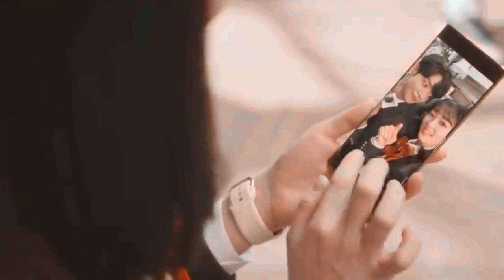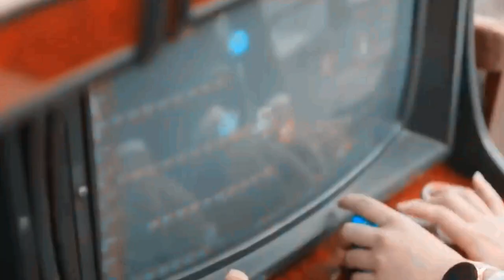Kore Klip - Düşün ki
kore klip izle aşk kore klipleri klip kore klipleri aşk okul aşkı kore klip extraordinary you kore klip kaderini kendin yaz kore klip dan ho haru namjoo kdrama klip düşün ki kore klip